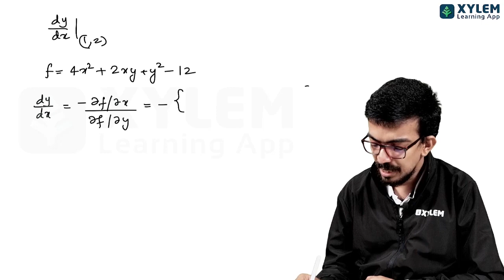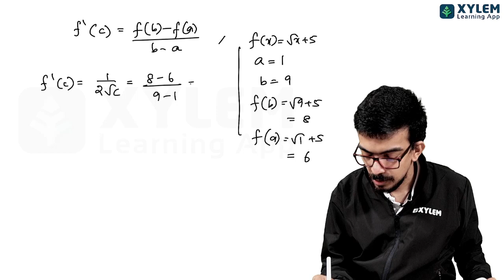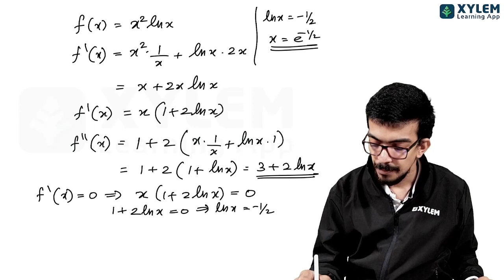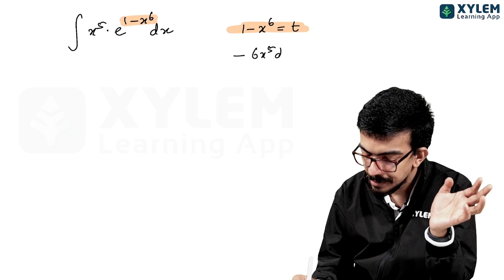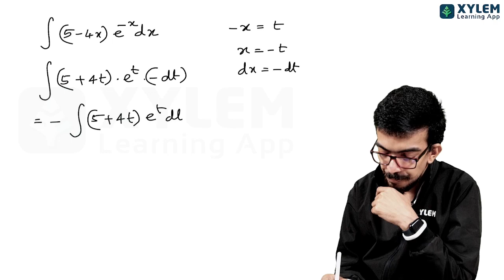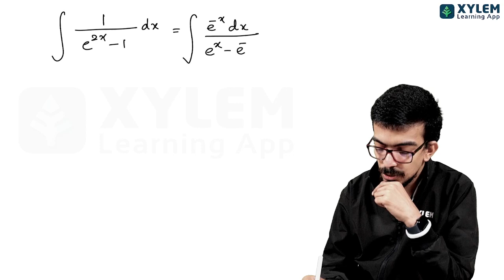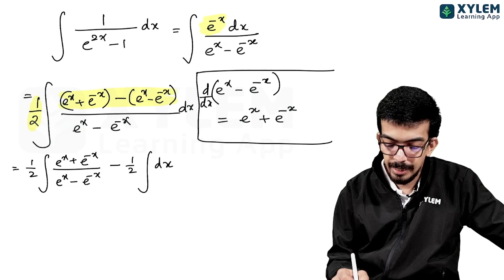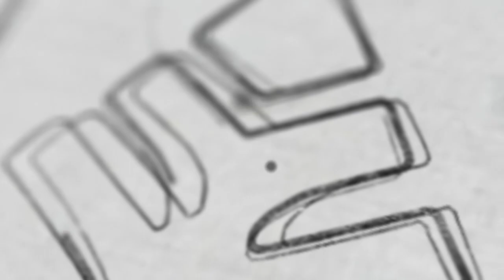KEAM 2021- Maths Question Paper Discussion - Part 7 | Xylem KEAM